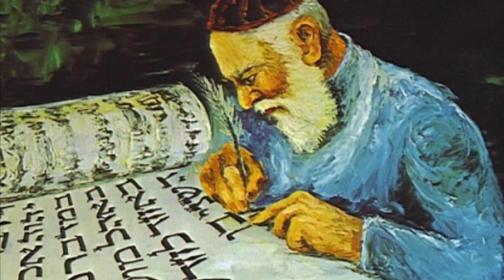Abdias parte 3 La Final salvación de Israel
Abdias Redención , salvación y exaltación de su pueblo Israel